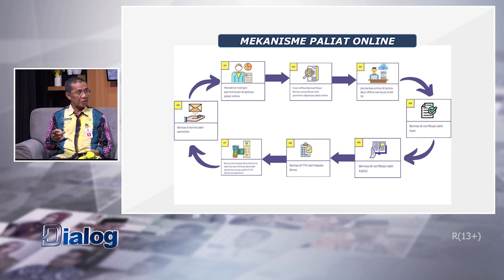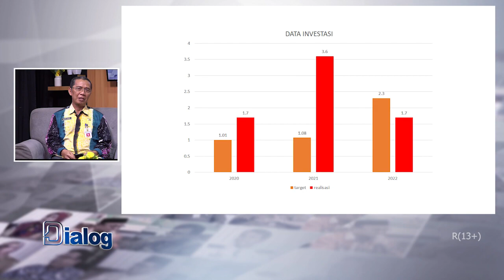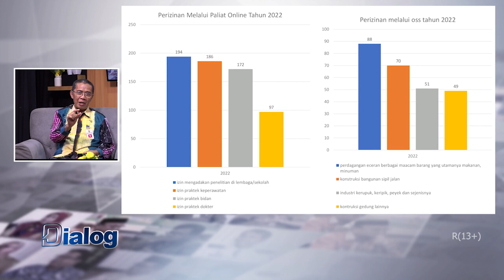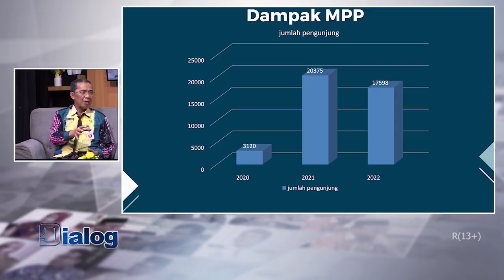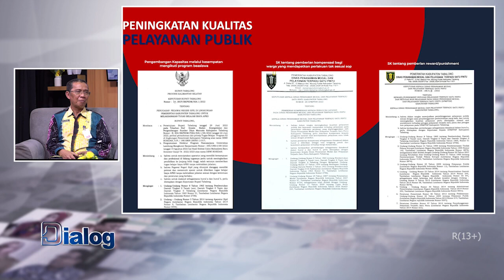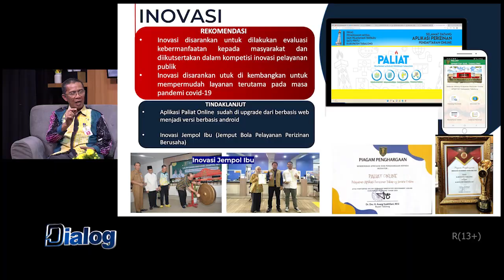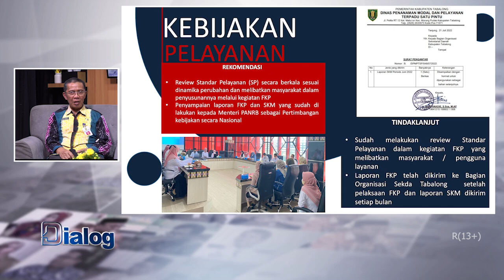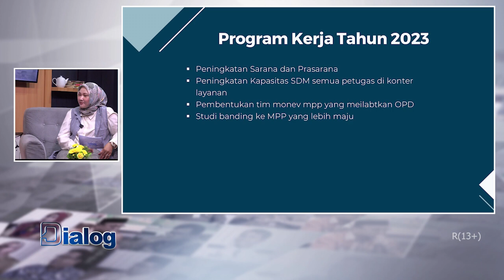Songsong IKN, Membuka Peluang Investasi di Tabalong | Dialog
Program Dialog merupakan program talk show yang membahas seputar isu terkini maupun topik menarik yang sedang berkembang di masyarakat. Tayang setiap hari Rabu, Pukul 20.00 WITA hanya di TV Tabalong.